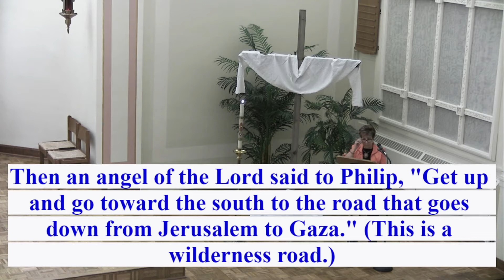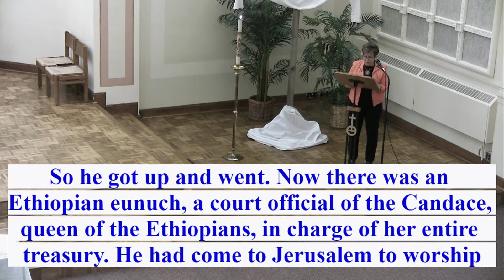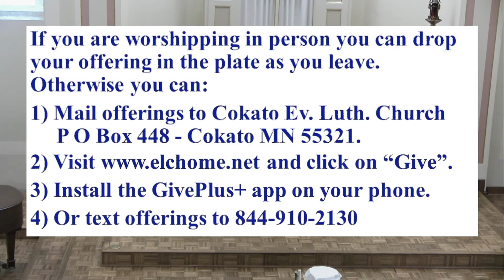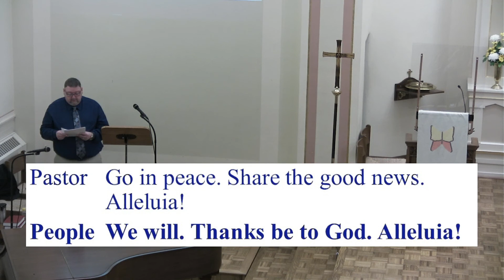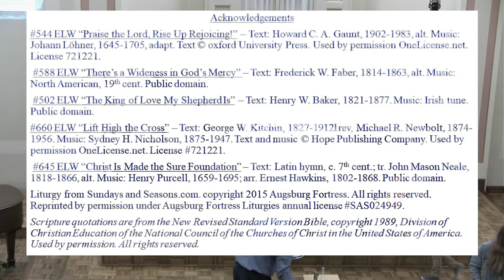Evangelical Lutheran Church Sunday Worship Live Service, April 25, 2021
Evangelical Lutheran Church Sunday Worship Service, April 25, 2021 at 9 a.m. 🙂 All music is Used by Permission, CCLI License 46661.